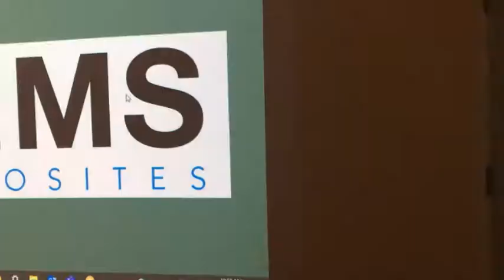What's Going On At AIMS Composites?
Want to see what's really going on at AIMS Composites?!

Just watch the video above!

Rely on AIMS Composites, rely on experience!